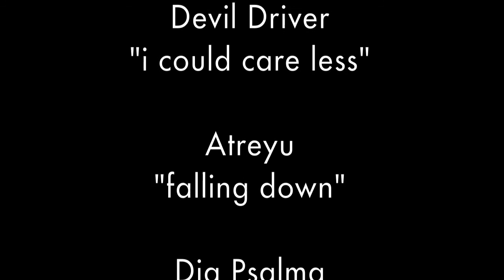Spring fishing in Mörrum 2015 "Rockstar Flyfishing"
First fishing trip to Mörrum 2015.